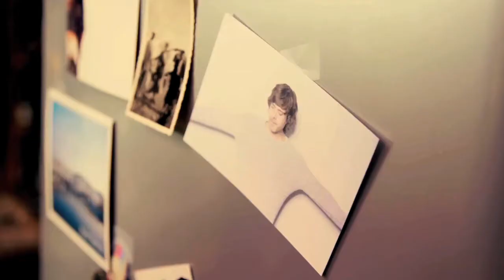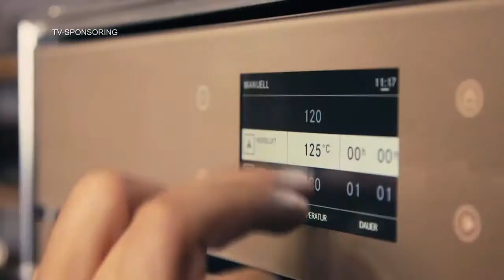Schudel on the Rocks – Sendung mit Adrian Stern, Egg's Benedict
René Schudels Koch-Episoden mit musikalischen Gästen, Schnittlauch, Gitarre und Butter! René kocht mit Schweizer Musikern deren Lieblingsgerichte. Auf dem Menüplan stehen exotische Spezialitäten, aber auch gut bürgerliche, traditionell schweizerische Gerichte.

Jeden Mittwoch um 18.00 Uhr auf ProSieben Schweiz